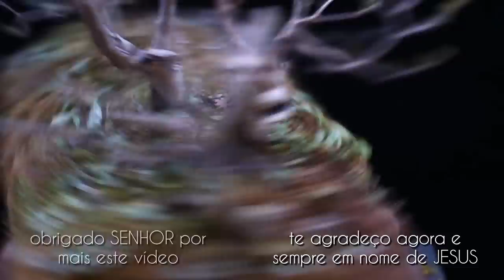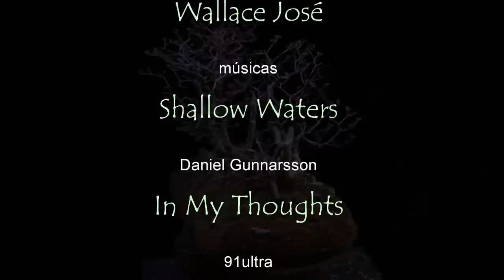Serra da Canastra (Duranta Repens) podas e manutenções - vídeo 3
podas e manutenções, era para fazermos a troca de substrato, mas preferimos esperar mais um pouco...